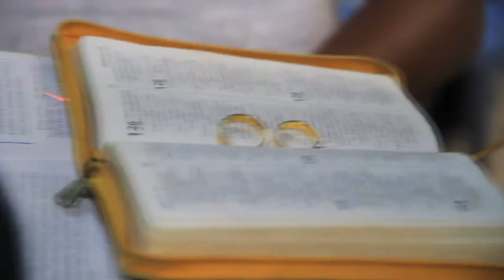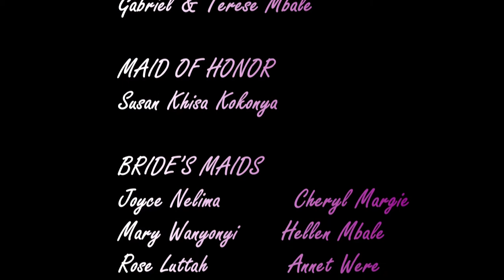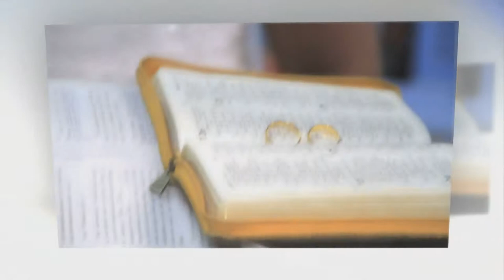Abigail+gabriel wedding trailer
ABOUT Top Media Group Ltd.
Top Media Group Ltd. a quality trusted medium company offering electronic and social media services in full range to families, individuals & businesses. Armed with a strong broadcast media background in news and TV production, we unite as a team to work hard and produce best works beyond your expectation.

OUR CONTACTS & LOCATION
Top Media Group Ltd.
Garden Estate Road
Next to Sunstar Hotel Muthaiga North.
P.O.Box 54068, 00200 Nairobi, Kenya